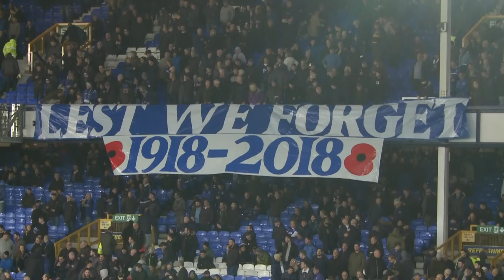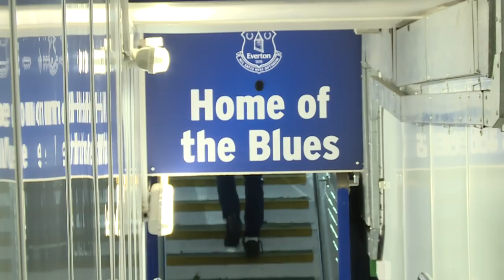YERRY MINA GATECRASHES MAN OF THE MATCH! | TUNNEL ACCESS: EVERTON V BRIGHTON & HOVE ALBION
Go behind the scenes at Goodison Park either side of Everton's 3-1 victory over Brighton & Hove Albion. See how the players prepared and then celebrated - and watch as Yerry Mina gatecrashes the Man of the Match presentations in the lounges after his five-minute debut!